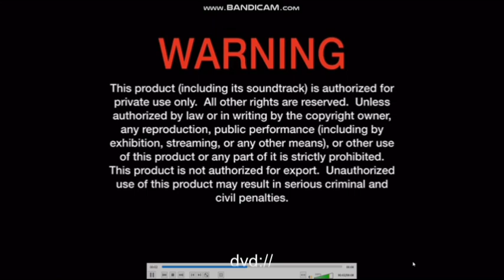Opening to I Just Want One Normal Day: THE MOVIE On DVD (2020 Version)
I Just Want One Normal Day: THE MOVIE Special Edition Now Available on 4K Ultra HD, Blu-Ray Combo Pack, DVD and Digital Code

Disturbtion by Buena Vista Home Entertainment

Blu-Ray Disc 1:
Movie + Bonus Extras

The Making of I Just Want One Normal Day: THE MOVIE

Bohemian Rhapsody Lyric Video

Ain't no Mountain High Enough Lyric Video

Audio Community

Blu-Ray Disc 2:
Bonus Extras

Creating the Robots

Creating the Voices

I Just Want One Normal Day: THE MOVIE Theatrical Trailer

I Just Want One Normal Day 2: Charlie Gets Revenge Theatrical Trailer

IJWOND Theatrical Trailer

Bloopers & Outtakes

Deleted Scenes:

Side & Perfect
Annoyed Dominic
Escaping the House
The Fire Alarm
Ms. Ruiz's Class

4K Ultra HD Disc:
Movie Only

DVD Disc:
Movie Only